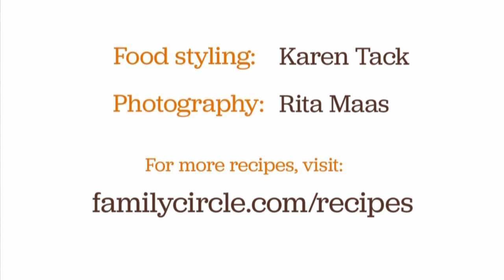How to Decorate Cupcakes to Look Like Owls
Take your cupcake decorating ideas to the next level with these easy and cute cupcakes! A few favorite treats are all it takes to transform plain desserts into cupcake designs your kids will love. Let Family Circle show you how to decorate cupcakes to look like adorable owls that may be just too cute to eat!